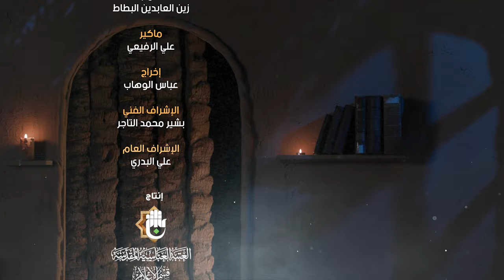برنامج نهج البلاغة - الحلقة الثامنة عشرة - فإنه رُبّ طلبٍ قد جرّ الى حربٍ